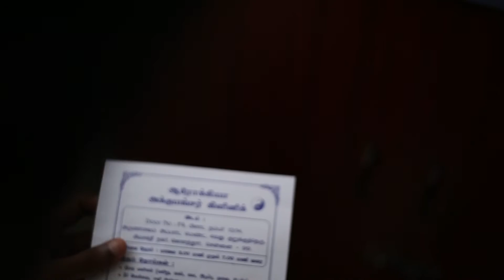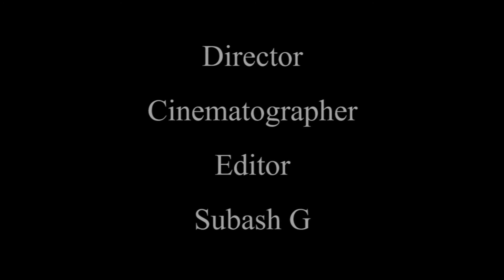AROKYA | A Creative Advertisement of Valam Acupuncture Clinic.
Our Body Itself Is A Big Doctor No Doctor is Match for the human body. Acupuncture is a treatment which help the body to stay stable and increase the immunity energy in our body